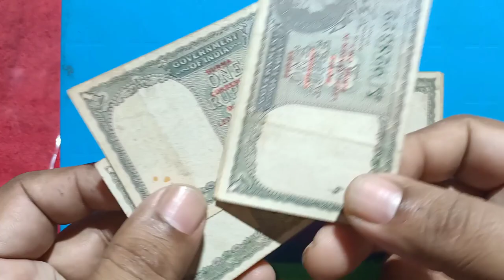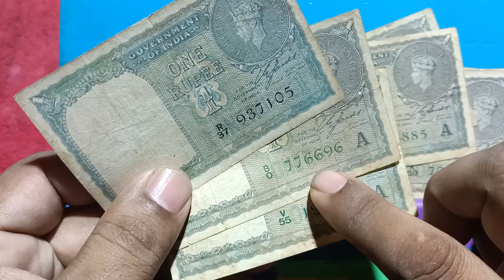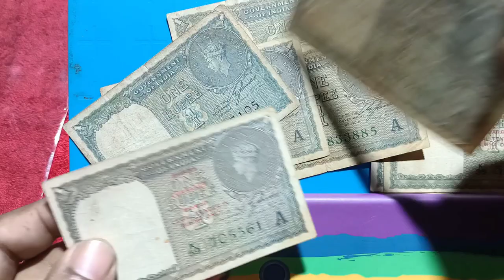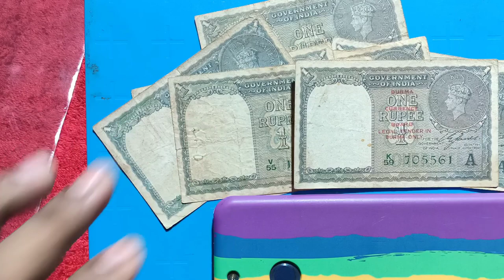British Indian Bank notes collection...